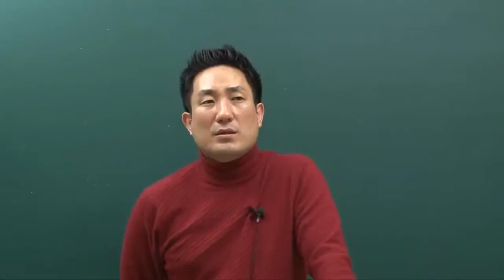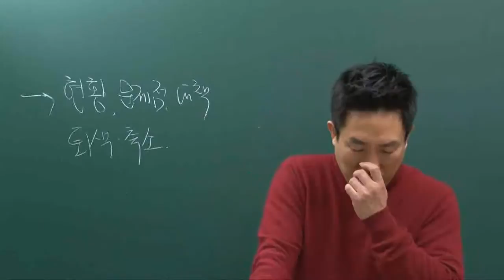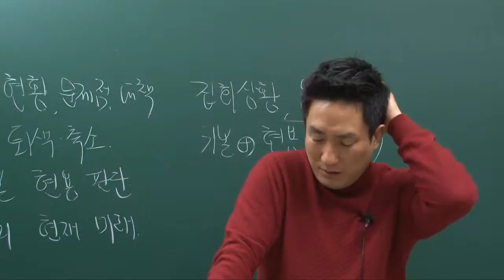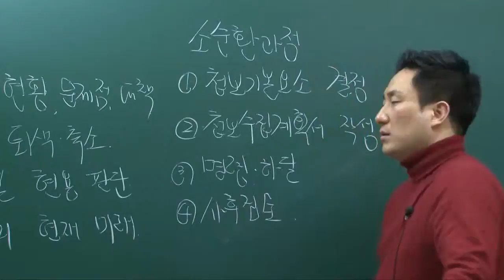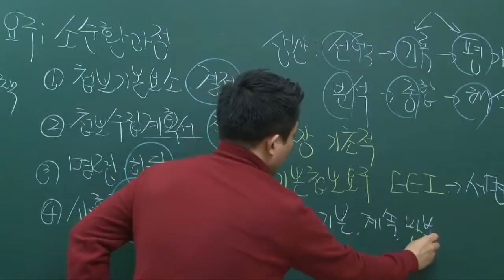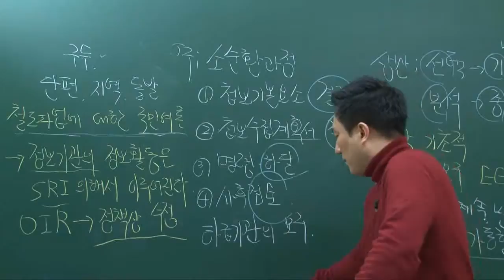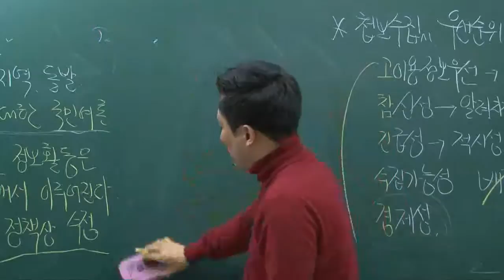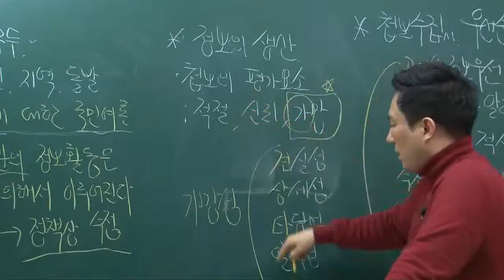[더배움] 9급군무원 국가정보학(정대권) 이론강의 제4강 제02장 실전예상문제 7번